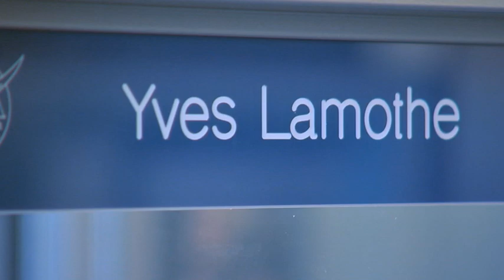NASA African-American History Month Profile - Yves Lamothe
Yves Lamothe serves as a Lead Systems Engineer at the Kennedy Space Center's Program Integration Division Technical Management Branch of the Ground Systems Development & Operations Program Office. In this capacity, he is responsible for the development, integration and management of the processes required to define how the Program will execute its technical activities. The scope of his duties include providing leadership, technical expertise, integration and coordination with multiple organizations and existing Programs across the Center and the Agency.